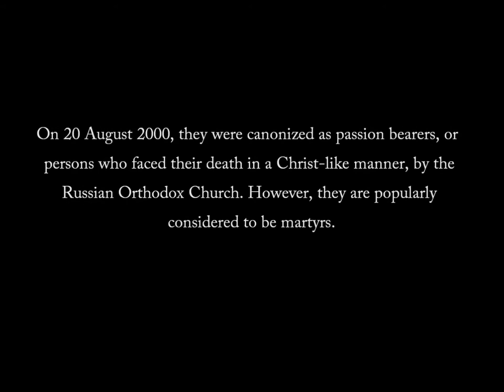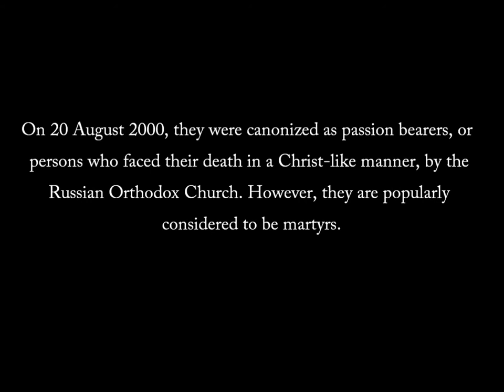Romanov Canonization Tribute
Nothing fancy, just a simple little music tribute for the Romanov martyrs, set to an icon. The audio comes from the 2000 Russian film "The Romanovs: An Imperial Family." The music is simple, beautiful, and emotional.